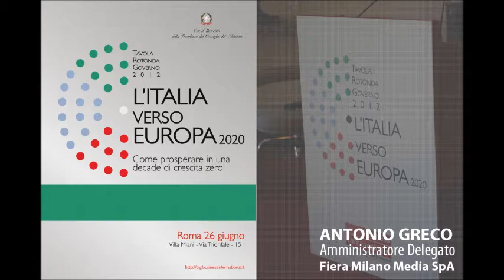Tavola Rotonda col Governo Italiano 2012 - Antonio Greco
Tavola Rotonda col Governo Italiano 2012 - Antonio Greco, Amministratore Delegato, Fiera Milano Media SpA: Apertura dei Lavori